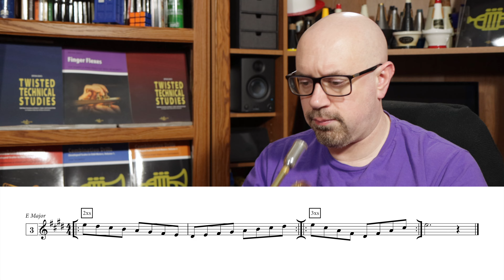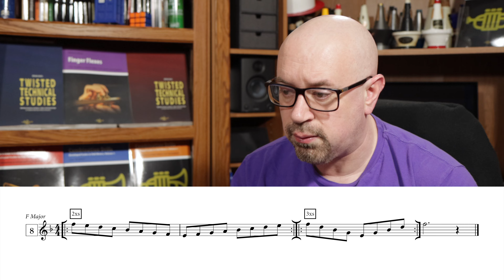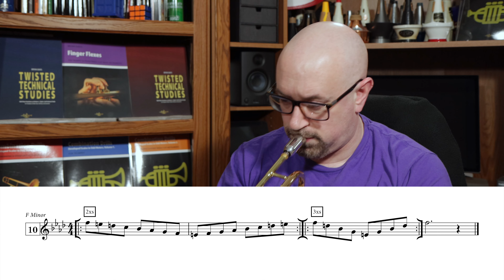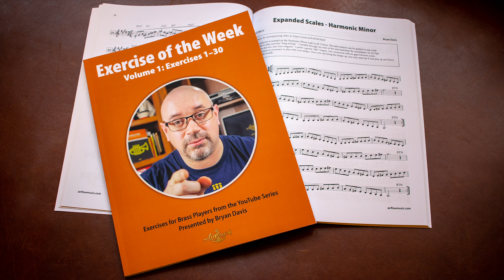Let's get our fingers going a bit more...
This is the February 20, 2023 edition of GoPractice. In this one, we're recapping and speeding up two of our #2 scale types. This is a reupload with the onscreen notation fixed!